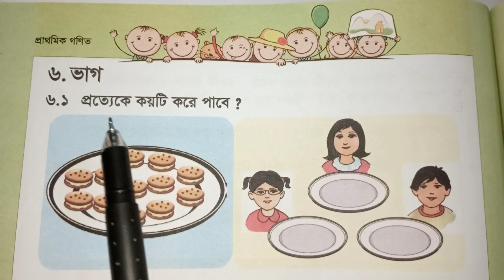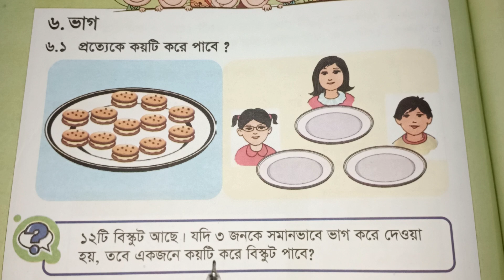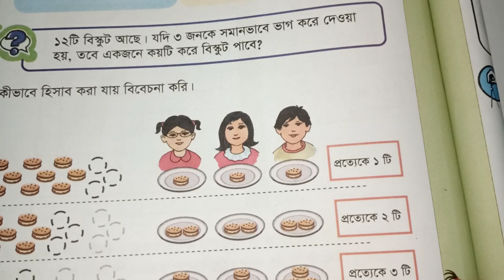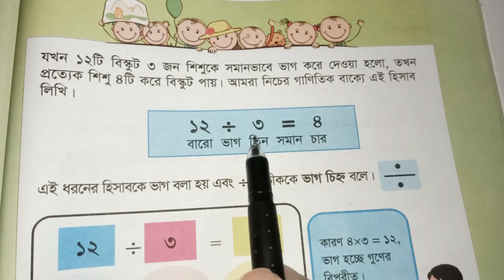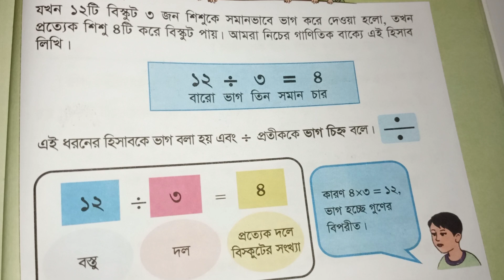দ্বিতীয় শ্রেণি || গণিত || ভাগ || পর্ব ১